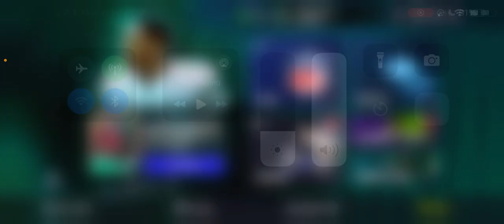ASMR Madden 24 Mobile🏈~ John Randle Fan Favorite + Random Iconic Pack😴🎧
Random iconic pack kinda clutch